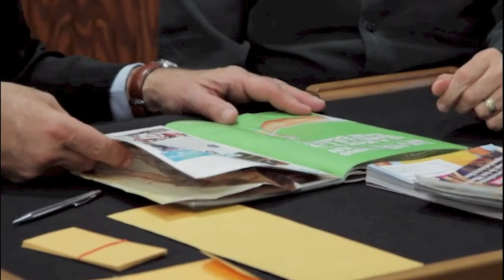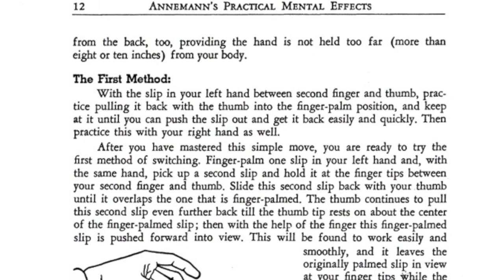Practical Mental Effects Vols. 4, 5 & 6 - Richard Osterlind (trailer)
Trailer for the final three volumes of Richard Osterlind's DVD series based on Annemann's Practical Mental Effects.